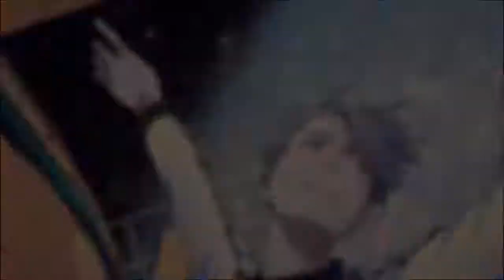yuri on ice amv ( e.t)